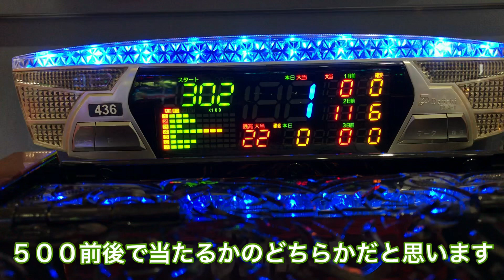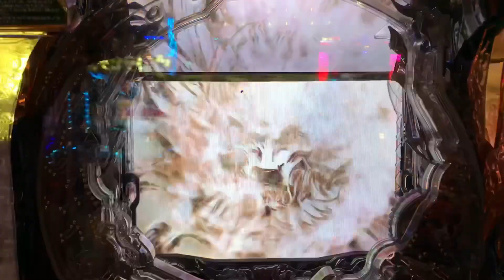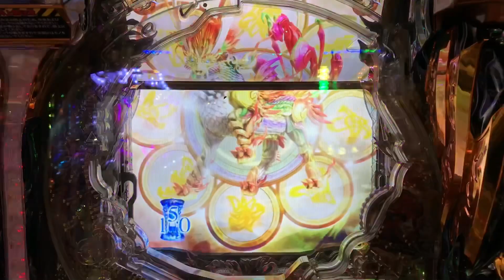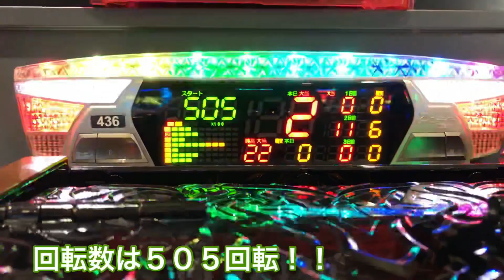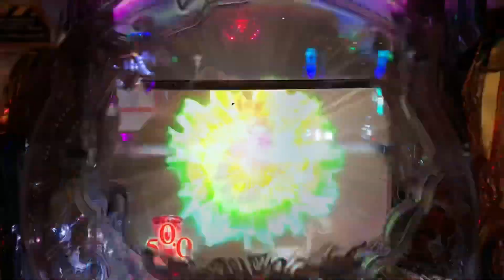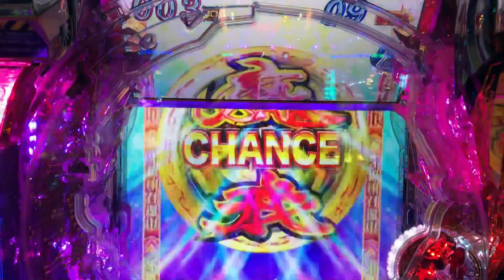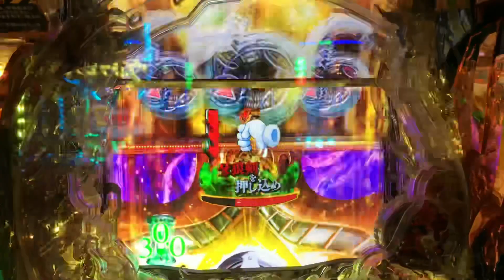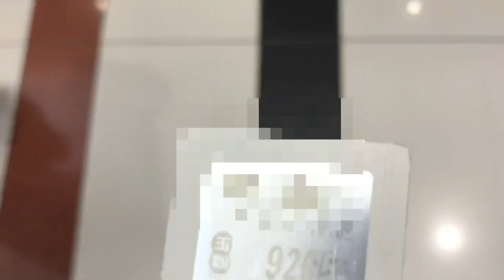【パチンコ実践#17】久々に牙狼打つけど...快っ感！！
勝ってやんよ！！(　ﾟдﾟ)

ご指摘あればコメ欄にてお願いします